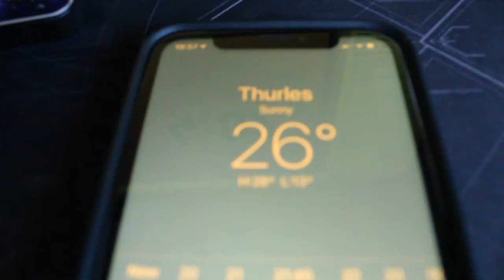my dog got hit by a car...